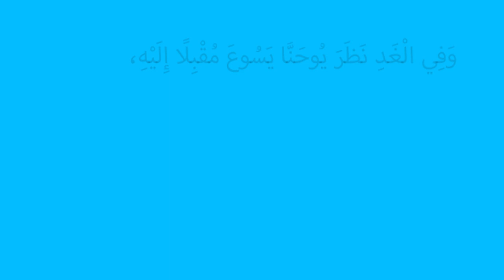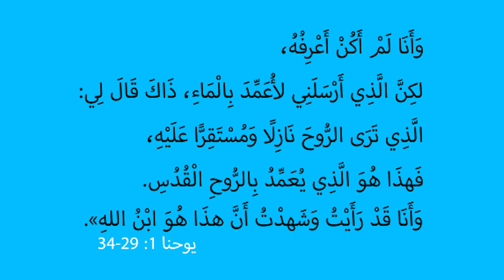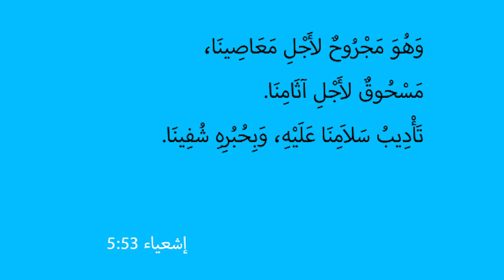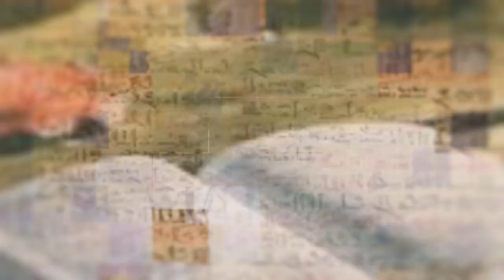المسيح في انجيل يوحنا | الحلقة رقم 9 | حمل الله